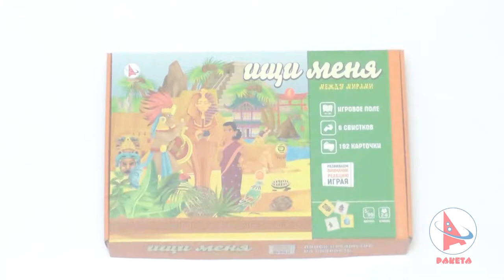Настольные игры оптом " Ищи меня Между мирами" ТМ Ракета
Игра со свистками на внимательность для всех возрастов. Подарочная коробка 37Х26Х5 см. Игра на развитие внимания, скорости реакции, да и просто весело пошуметь компанией! На далеком континенте волшебным образом перемешались разные миры и эпохи. Здесь всё и все имеют пару, но вторые половинки постоянно прячутся где-то! Было два самурая, один спрятался… Вот один идол ацтеков, а где же второй? Мы будем искать самых разнообразных обитателей континента, которые спрятались на картинке. Цель игры – найти пару разнообразных обитателей острова (две ракушки, два индейца и т. д.).